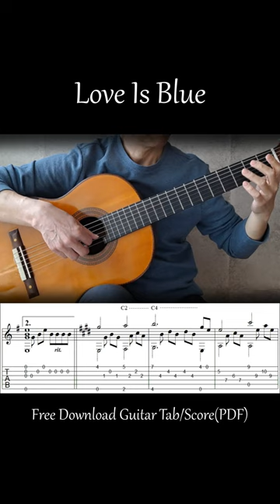Love Is Blue - Fingerstyle Guitar | TAB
'Love is Blue', composed by André Popp, arranged and released by Paul Mauriat in 1968.